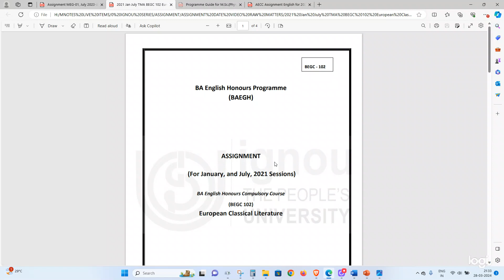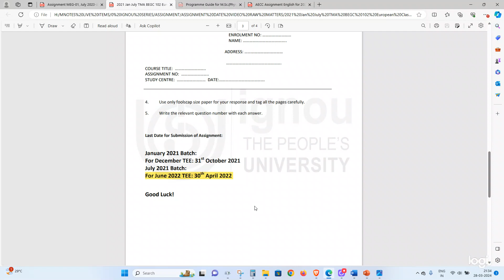IGNOU| അസൈൻമെൻറ് ഉള്ളടക്കം നല്ലതാകണം |content should be good| കൃത്യമാകണം |Must be accurate7012461727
IGNOU|അസൈൻമെൻറ് ഉള്ളടക്കം നല്ലതാകണം |Assignment content should be good| കൃത്യമാകണം |Must be accurate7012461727|HELP DESK 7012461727 |Assignment submission. 10 things to know

JULY 2024 അഡ്മിഷൻ നേടാൻ 👇👇👇പൂരിപ്പിച്ചു സബ്‌മിറ്റ് ചെയ്യുക 👇👇

100% പരീക്ഷയിൽ വിജയിക്കാനും 80+ മാർക്ക്‌ ലഭിക്കാനും : chapter wise Reference (Questions Answers Bank )Materials with many years Solved Question Papers പെട്ടന്ന് ലഭിക്കാൻ 👇👇👇 പൂരിപ്പിച്ചു സബ്‌മിറ്റ് ചെയ്യുക 👇👇

100% പരീക്ഷയിൽ വിജയിക്കാനും 80+ മാർക്ക്‌ ലഭിക്കാനും : chapter wise Reference (Questions Answers Bank )Materials with many years Solved Question Papers പെട്ടന്ന് ലഭിക്കാൻ 👇👇👇 പൂരിപ്പിച്ചു സബ്‌മിറ്റ് ചെയ്യുക 👇👇

100% പരീക്ഷയിൽ വിജയിക്കാനും 80+ മാർക്ക്‌ ലഭിക്കാനും : chapter wise Reference (Questions Answers Bank )Materials with many years Solved Question Papers പെട്ടന്ന് ലഭിക്കാൻ 👇👇👇 പൂരിപ്പിച്ചു സബ്‌മിറ്റ് ചെയ്യുക 👇👇